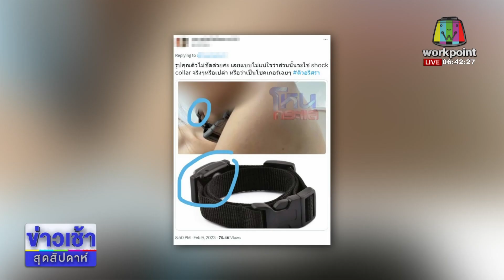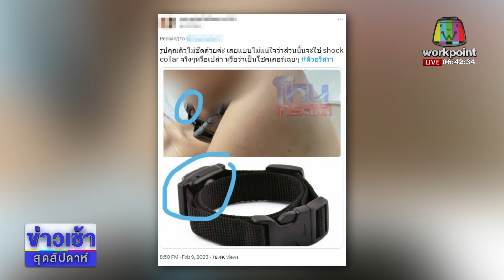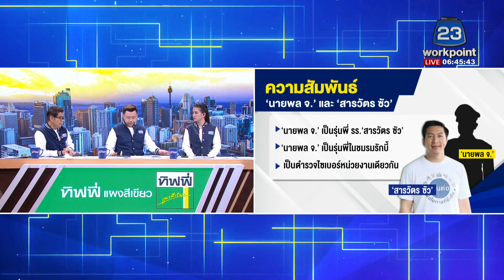‘ดิว’ ตอบปมปลอกคอ เผย ‘ไม่ถึงขนาดนั้น’ l ตลาดข่าว - ข่าวเช้าเวิร์คพอยท์ l 12 ก.พ.66